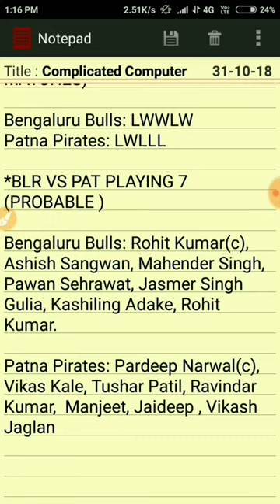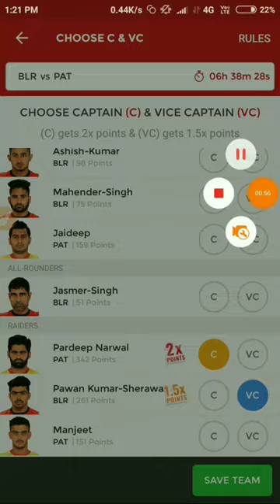Patna Pirates Vs Bengaluru Bulls | BLR VS PAT DREAM11 | Dream11 Kabaddi Team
RECENT FORM (LAST FIVE MATCHES)

BengaluruBulls: LWWLW
PatnaPirates: LWLLL

*BLR VS PAT PLAYING 7 (PROBABLE )

Bengaluru Bulls: Rohit Kumar(c), Ashish Sangwan, Mahender Singh, Pawan Sehrawat, Jasmer Singh Gulia, Kashiling Adake, Rohit Kumar.

  Patna Pirates: Pardeep Narwal(c), Vikas Kale, Tushar Patil, Ravindar Kumar,  Manjeet, Jaideep , Vikash Jaglan

Aapko yaha pe sabse pehle Match ki preview , playing 11 , possible playing 11, aur match se judi sari jankari sabse phele mil jaegi.
Dream11 Download Link :- Think you can challenge me on Dream11? Tap
 Refer code ABHIS48741MN to get a Cash Bonus of Rs.100! Let the games begin.